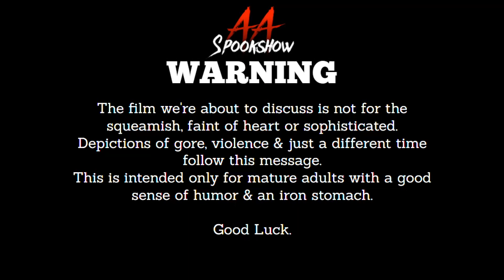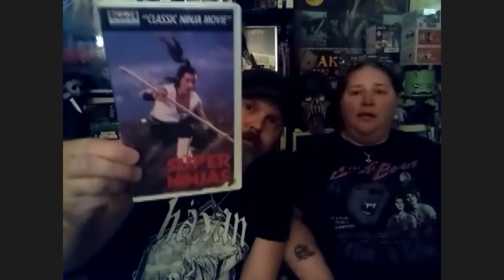Grindhouse Gutter: Rolling Thunder (1977)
Welcome back to the Grindhouse! Join the Spookshow gang as we talk about genre movies from grindhouses & drive-ins! Exploitation, Kung-Fu, Action, Horror & all types of B-movie classics!

This week, The Professor brings us the revenge thriller "Rolling Thunder" (1977) from director John Flynn starring William Devane, Tommy Lee Jones & Linda Haynes!

New episodes of the podcast every Monday at 6pm est! and join our Patreon for bonus episodes & content over & follow us on Twitter @AASpookshow as well as Facebook, Instagram, TikTok, Slasher & our YouTube channel by searching All-American Spookshow Podcast.